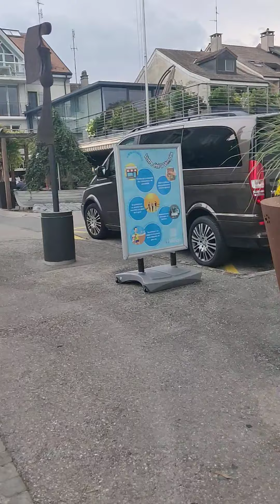somewhere in Switzerland 🥰😘😍